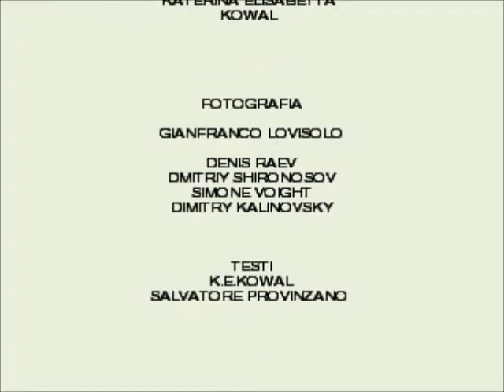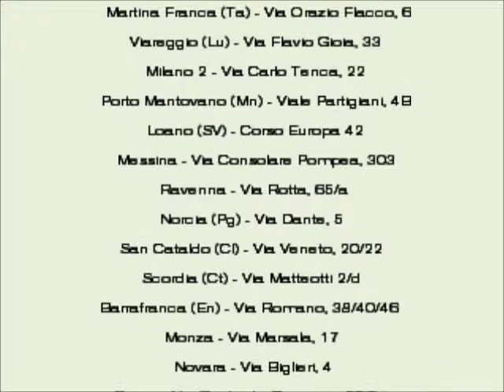FarmaCHL Presentazione 1